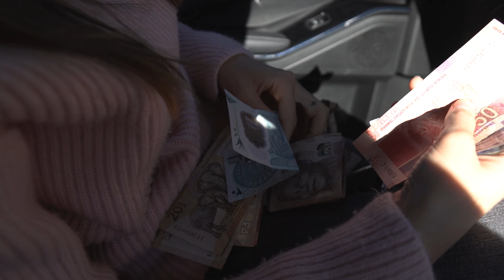an authentic week of a 20 year old entrepreneur living in Cape Town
In this video I documented a week in my life, building an e-commerce brand out of cape town, south africa. I try my best to share the ups and the downs in the most authentic way possible, as well as share what is going through my mind. I hope you enjoy.